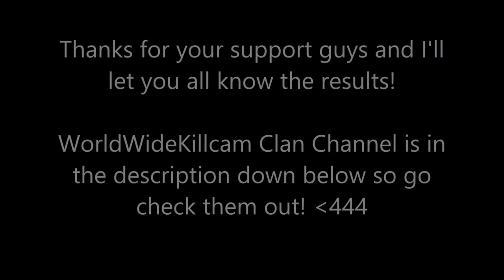K10 RC Week #4 FINAL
Thank you all for the support! I'll let you guys know the results as soon as I receive them so hopefully you'll be seeing WWK Leap or WWK Frog soon enough!